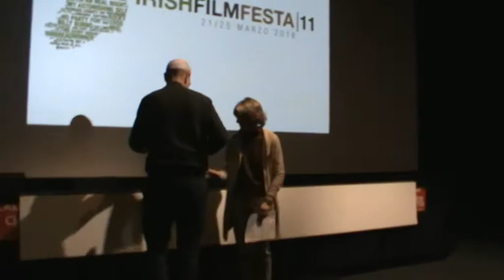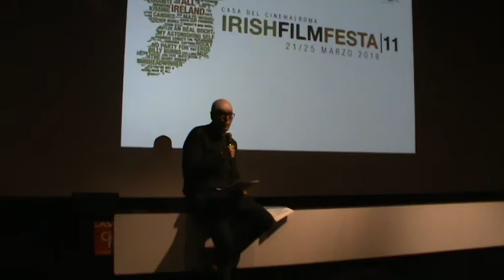Policlic.it all'IRISH FILM FESTA 11 - JOHN MCCOURT introduce "An Béal Bocht/The Poor Mouth" (2017)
Nella terza giornata dell'IRISH FILM FESTA 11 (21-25 Marzo alla Casa del Cinema a Villa Borghese in Roma), la rassegna ha presentato fuori concorso il cortometraggio d'animazione "An Béal Bocht/The Poor Mouth", adattamento cinematografico del romanzo omonimo di Flann O'Brien (pubblicato nel 1941) del regista Tommy Collins.

In questo estratto il professor John McCourt, docente di Letteratura Inglese presso l'Università di Macerata che ha recentemente pubblicato un saggio sulla figura dello scrittore irlandese, introduce la pellicola con una panoramica della storia narrata nel libro di O'Brien.